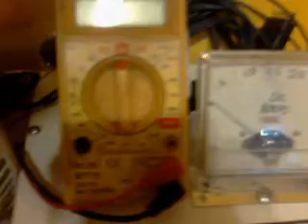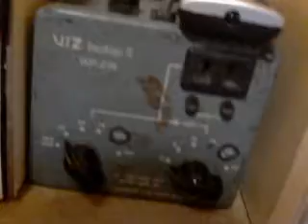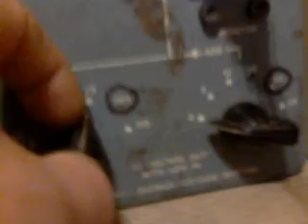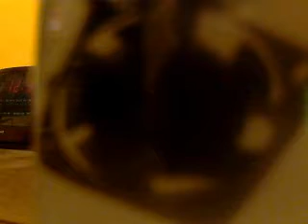Elecrtic motor and fan pop and closer look at my lab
Sorry about the sound guys, working on fixing it ASAP, hope you enjoy the video and hope to hear your comments, and you will be seeing more of me soon,